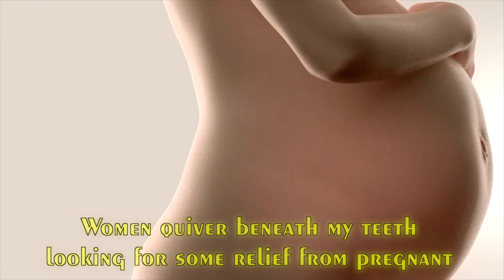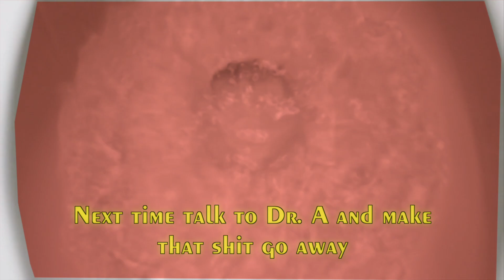This Smile (Clay Goodwin)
Clay Goodwin's number 1 hit now climbing the billboard charts! This Smile is almost as alluring as the smile that inspired the track.